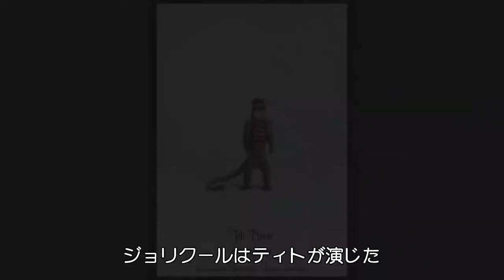映画を支える犬と猿の演技に迫る『家なき子 希望の歌声』特別映像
‹作品情報›
作品名：家なき子 希望の歌声

【解説】
11歳の少年レミは、南仏の農村で優しいママと貧しいながらも幸せに暮らしていた。ところが⻑い間パリへ出稼ぎに出ていた義父によって旅芸人の親 方ヴィタリスに売り飛ばされてしまう。だが、情の深い親方に歌の才能を見いだされ、犬のカピ、猿のジョリクールと親交を深めながら、懸命に旅を続けるレミ。様々な出会いや困難が渦巻く冒険の果てに、待ち受ける運命とは…？

配給元：東北新社 STAR CHANNEL MOVIES
(C)2018 JERICO – TF1 DROITS AUDIOVISUELS – TF1 FILMS PRODUCTION – NEXUS FACTORY – UMEDIA